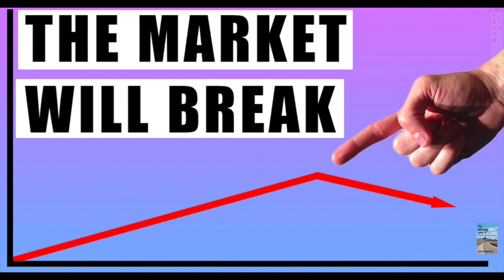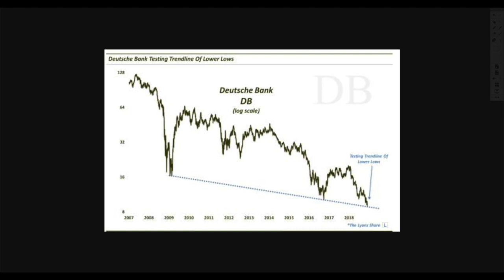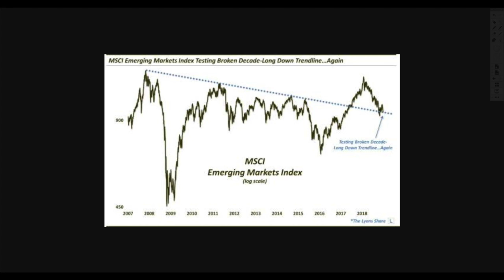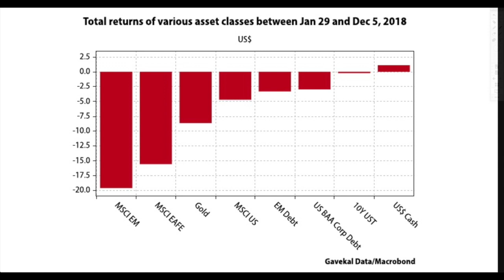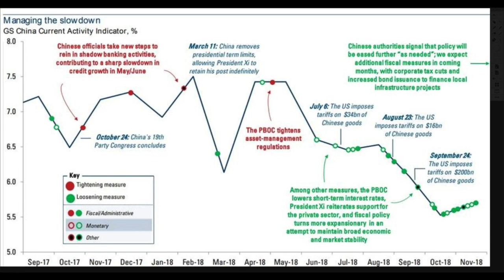If Stocks Continue To DROP, the Market Will Break In A Matter of Weeks!